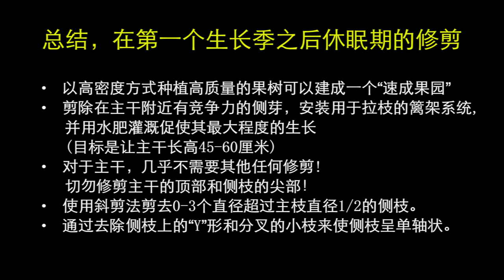Tall Spindle Orchards: Pruning in the 2nd Year (Chinese)